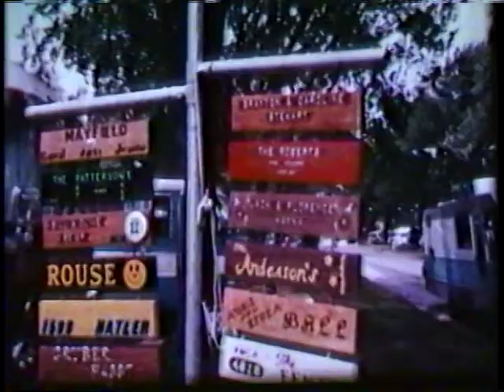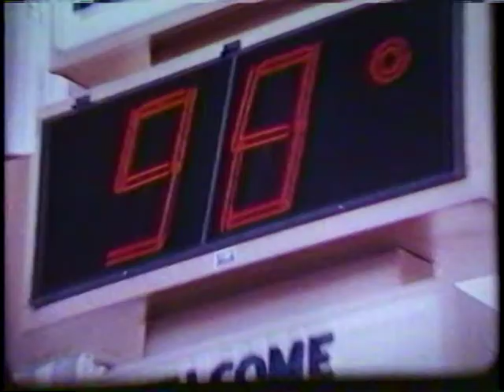FMCA 1973 Motorhome Convention in Du Quoin, Illinois: The Peaceful Invasion, Part 1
From 9-millimeter film: Scenes from Family Motor Coach Association's "Jubilee '73" motorhome gathering at Hayes Fair Acres in Du Quoin, Illinois, from July 23 to 25, 1973.